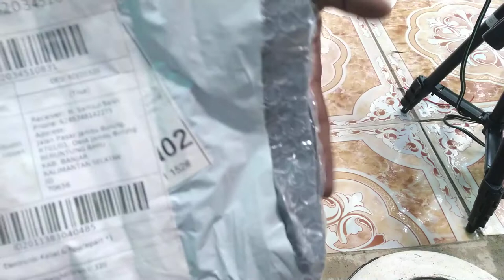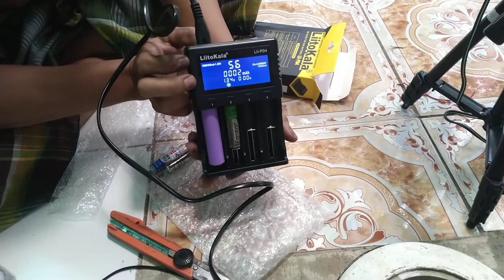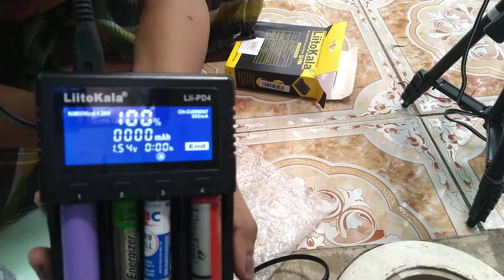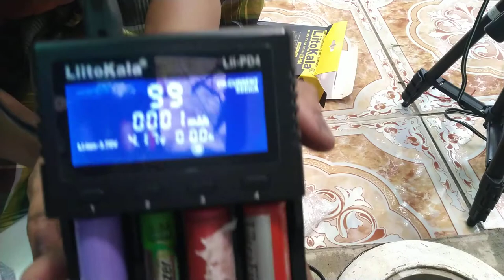Unboxing Universial Batry cherger LittoKala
Utuh Kacil Jambur dan
Utuh Halus Jambur. apa itu unboxing
apa unboxing itu
apa unboxing
apa arti unboxing
apa itu unboxing di youtube
apa artinya unboxing
apa itu unboxing hp
apa arti unboxing hp
apakah unboxing itu
apakah arti unboxing
bagaimana cara unboxing
berapa harga unboxing
berapa harga hp unboxing
makna unboxing
makna kata unboxing